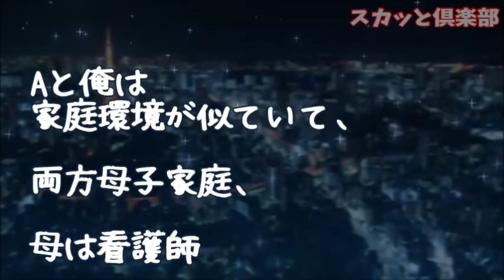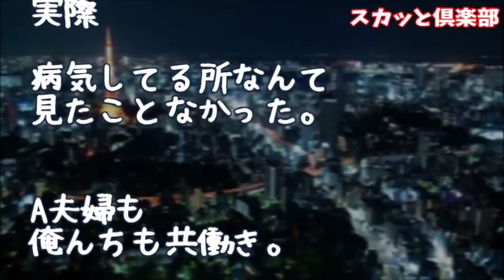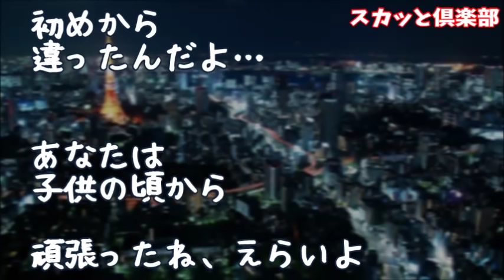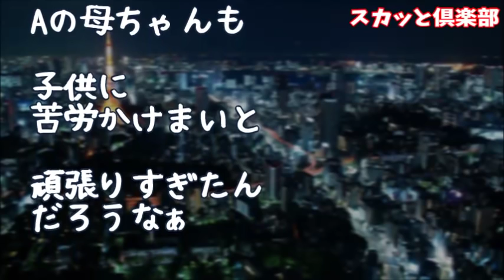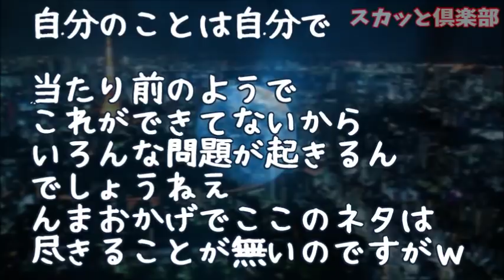【修羅場】母子家庭で育った俺とＡは結婚して嫁同士も仲良くなったのだが…嫁「聞いてほしいことがあるの」俺「何？」嫁「実はA嫁さんが離婚したいらしくて…」巻き込まれないようAには黙っていたのだが…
【修羅場】コトメ「離婚して別の人と再婚する！子供がいると邪魔なので子梨のあなたたちにあげるｗ将来いい男になったら迎えに来て　あ　げ　る」私「…」そしてｺﾄﾒ子の就職が決まるとｺﾄﾒから電話が…

【修羅場】元嫁は不倫相手と再婚する気満々だったのであっさり離婚→で、養育費の振り込みをやめたら元嫁から電話「どういうことなの！もう子供に会わせない！」俺「あのさ実は俺…」

【修羅場】新婚の夫から離婚の提案が…浮気相手は知り合ったばかりの美女！そして3人での話し合いは夫＆プリンと私の対決に…馬鹿馬鹿しくなって、その足で女の自宅に凸！母親に全てぶちまけて泣き崩れてやると…

【修羅場】義母の介護を私に押し付けて浮気していた旦那を無一文にして義母ごと捨ててやった！離婚ついでに不倫女の職場に慰謝料請求の内容証明を送り付けてやったら二人で家に凸してきたので…

後輩がウワキされ、離婚することに。弁護士「慰謝料7桁ねー」後輩嫁『金の亡者！』俺（うわぁ修羅場だ） → 弁護士「慰謝料以上の償いができるなら請求しないよ」結果・・・【スカッとじゃぱん】

●引用元
▽記事